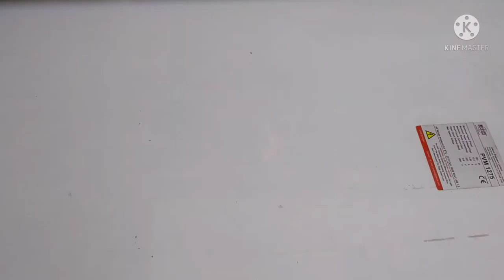2 socket ,1 switch board connection wiring kaise karen switch_board pradeep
2 socket ,1 switch board connection wiring kaise karen switch_board pradeep

Hello friends,
Mera name hai pradeep aur aap sabhi ka hamare YouTube channel par swagat hai. Is video mein aap janenge ki 2 socket 1 switch board wala switch board connection kaise kiya jata hai. switch board connection wiring kaise ki jati hai video mein bataya gya hai. 🙂🙂🙂

Enquire.